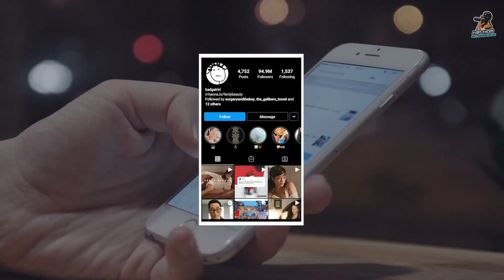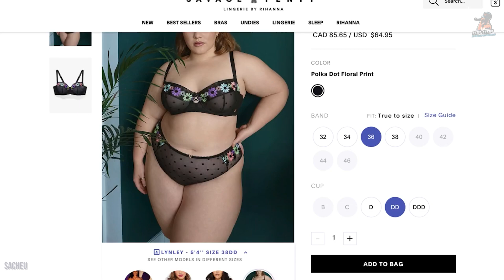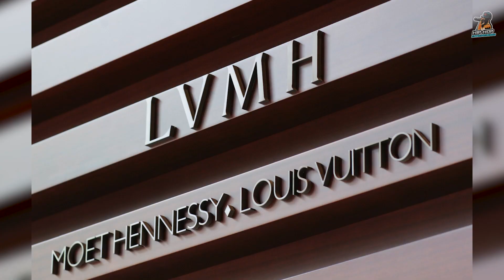How Celebrity Entrepreneur Rihanna Permanently changed a Billion Dollar industry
Robyn Rihanna Fenty is one of the most successful female R&B artists in the world.  She has won nine Grammy awards and sold over two hundred and fifty million records worldwide.

Times magazine has named her among the hundred most influential persons of 2012 and 2018; Forbes’ list also featured the singer as one of richest self-made women in 2020. She has a net worth of $600 million dollars, and one of the most followed persons on social media boosting a staggering 94 million followers on Instagram.

Hip Hop Entrepreneur profiles her business career and the creation of her fashion and skin care lines, Fenty Beauty, Fenty Skin and Savage x Fenty

On Hip Hop Entrepreneurs we focus on business deals and investments your favorite artist is conducting in the business world.

Then click on the bell notification to be notified as soon we upload a new video.